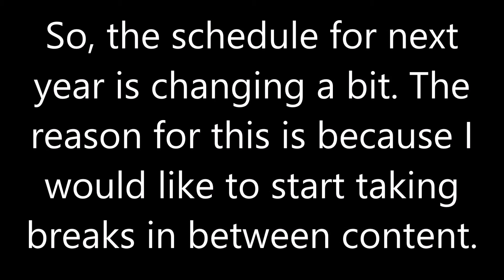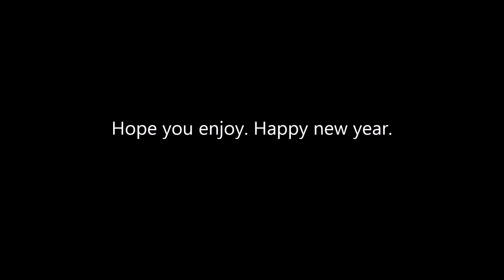Update + 2017 Trailer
Hope you guys enjoy what's to come.